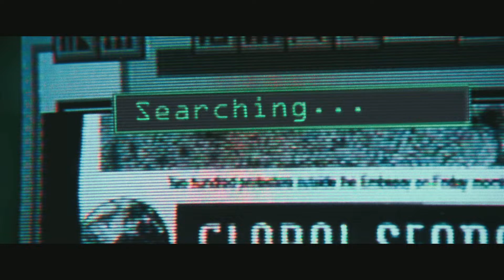The Matrix Awakens: An Unreal Engine 5 Experience